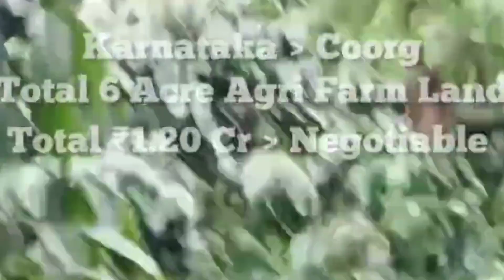6 Acre Coffee Agricultural Farm Land For Sale | Coorg | Karnataka (1.20 Cr)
6 Acre Coffee Agricultural Farm Land For Sale | Coorg |  Karnataka (1.20 Cr)

Total 6 Acre Land, Main Road Frontage, Coffee, Pepper, Some Wet land, House, Open Well, Plenty Of water, Cool weather, Suitable For Both Agricultural And Farm purpose, Total 1.20 Cr, Negotiable.

For Purchase

We Arrange Loan  for commercial purpose 📊we arrange loan Without interest to Build Your dream Home 🏠